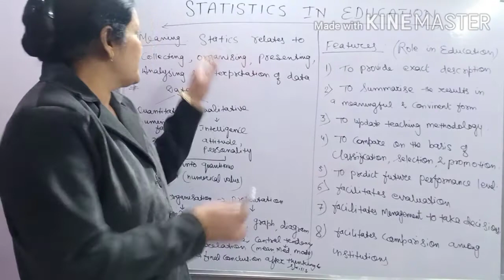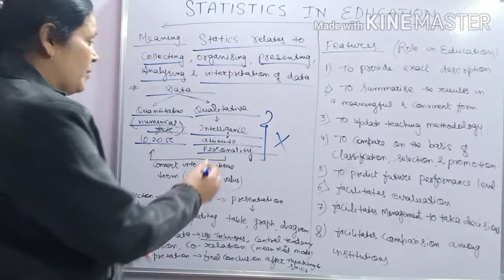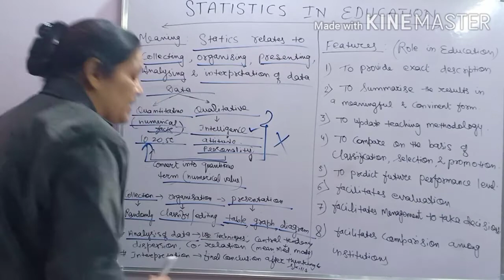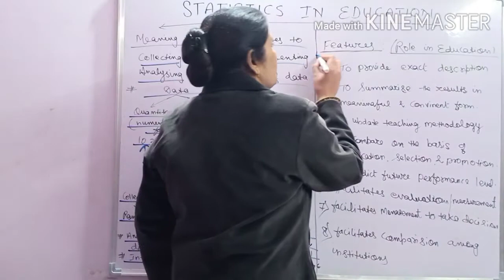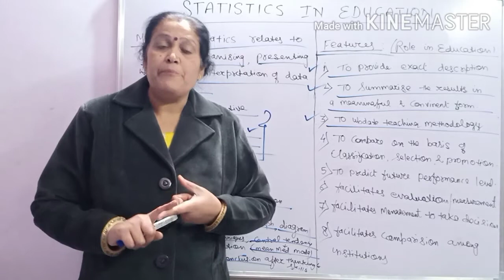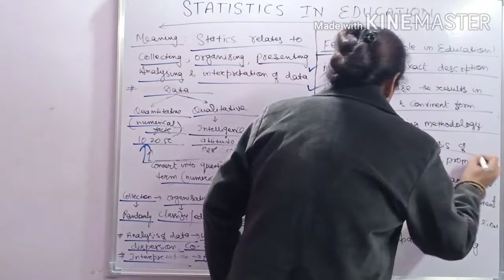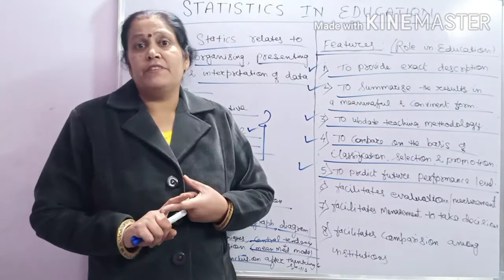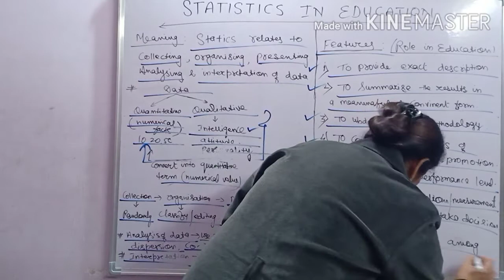# STATISTICS IN EDUCATION # B.ED # GRADUATION # BY ANURADHA MAM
I have explained statistics in education in detail in this video lecture